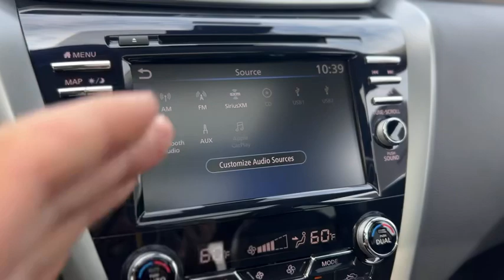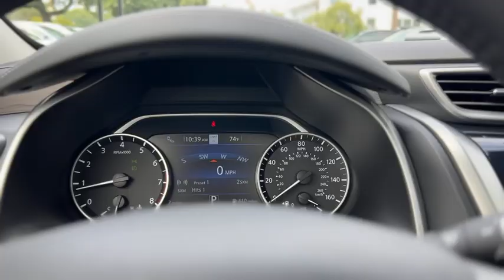70739 2024 Nissan Murano Platinum in Boulder Gray Pearl For Sale Near Myrtle Beach, SC